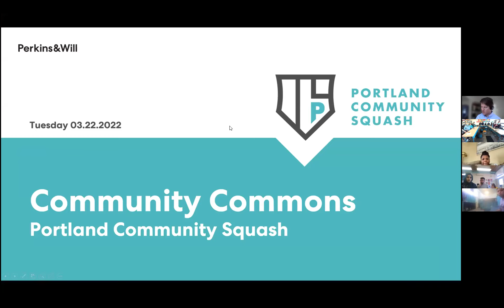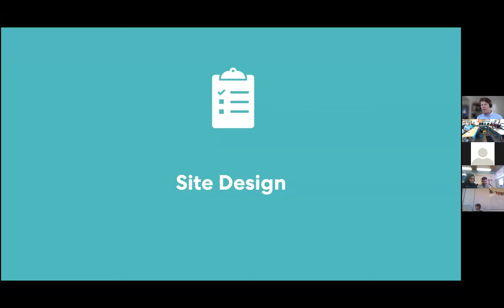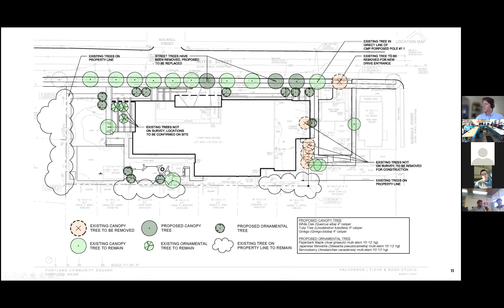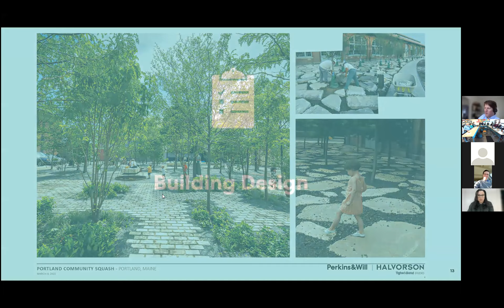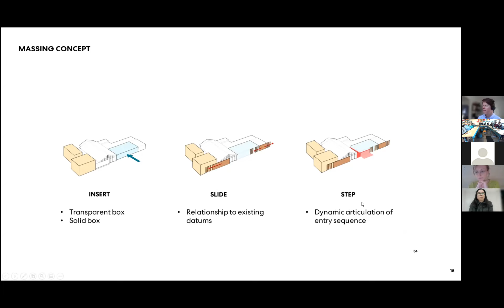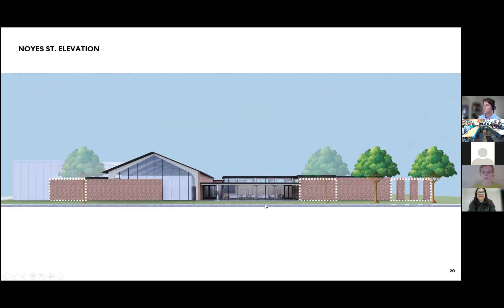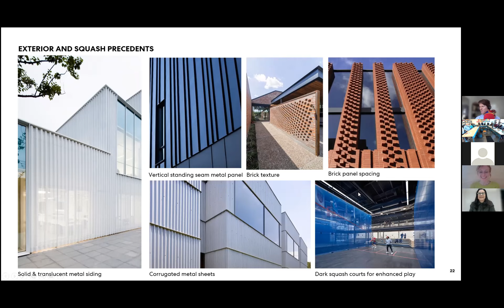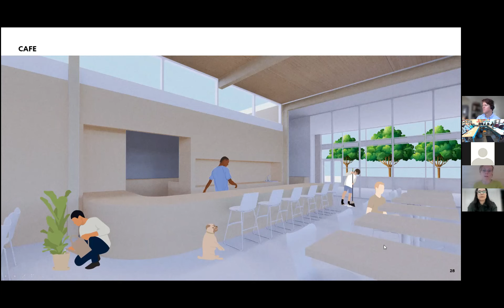PCS 2.0 Schematic Design Draft 2022.03.22